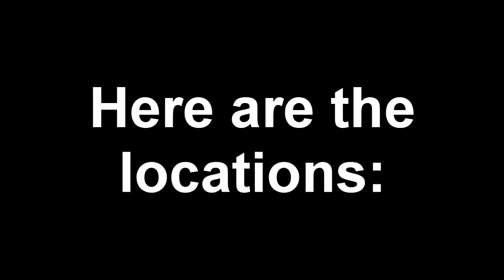Fortnite TREASURE/BATTLE STAR LOCATION + FATAL FIELDS CHEST LOCATIONS! Week 10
Last week of season 3 :)